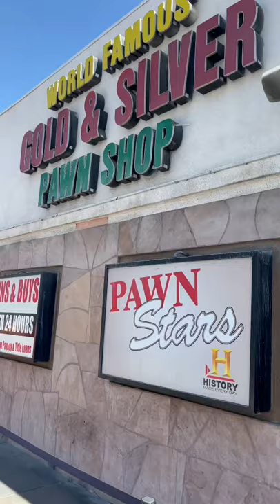He almost bought it 😂 Subscribe if you seen this show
They almost bought my antique shower curtain at Pawn Stars